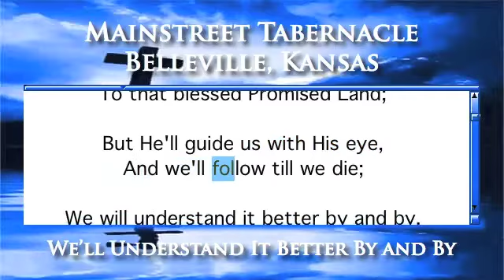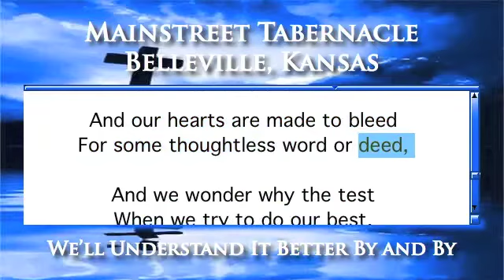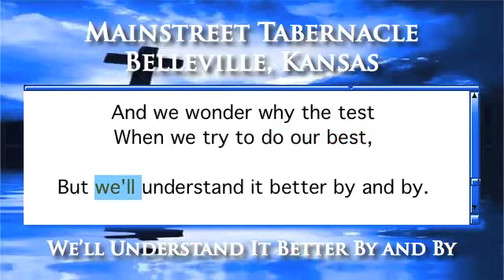We'll Understand It Better By and By - Organ Version